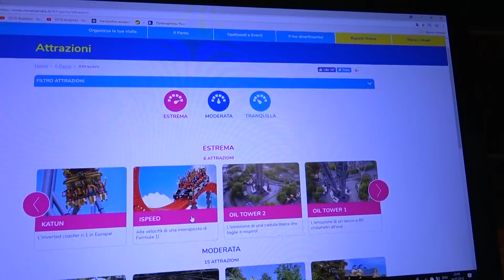ДЕТИ спрятались. Папа не может найти. СОФУНЬЯ ШАЛУНЬЯ